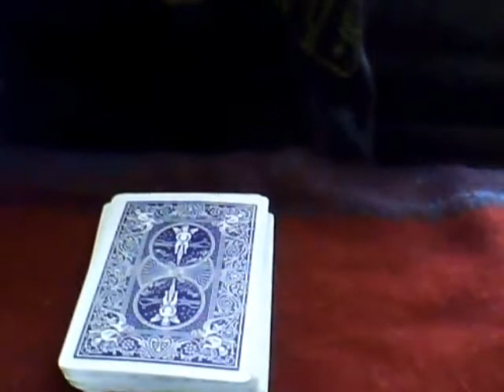The Regurgating card trick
This is how it is done:
you will need a deck of cards and a duplicate,i used the 6 of spades fold it and tuck it up you sleeve.Put the duplicate from the deck on the bottem.Shuffle it to the top and force it on the spectator.Ask them to shuffle the card into the deck this is the misdirection of the trick.Will
there doing that put the card up you sleeve in your mouth.Then the rest is acting.